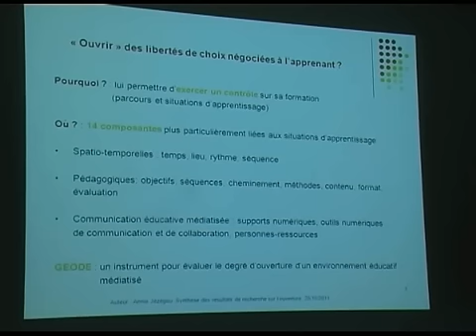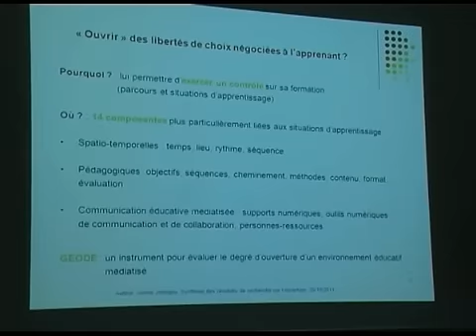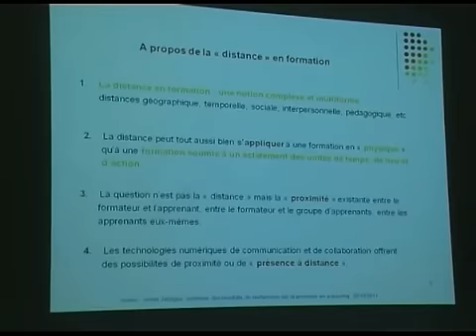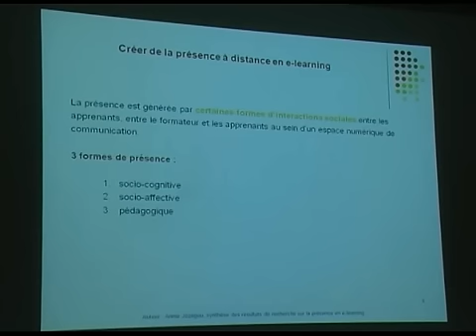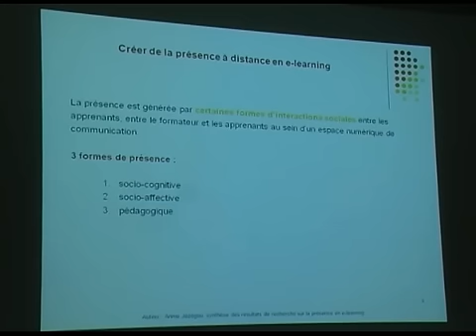Ingénierie et TIC - 2ème partie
Annie Jézégou - Chercheure en Sciences de l'Education - Ecole des Mines de Nantes
Nancy, le 25 octobre 2012